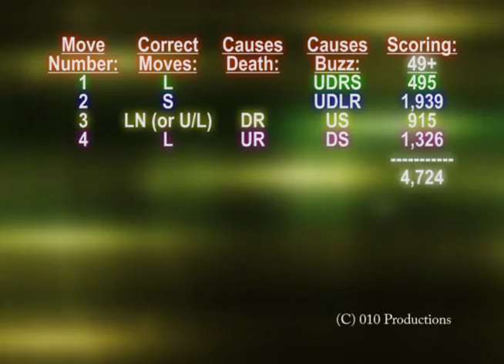Dragon's Lair: 09A Flatening Stairs (Video Game Walkthrough)